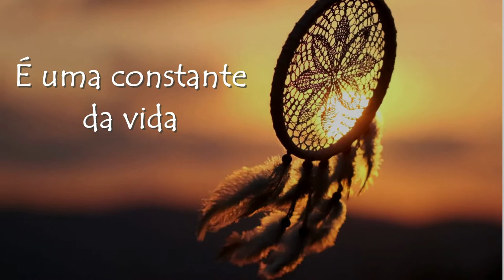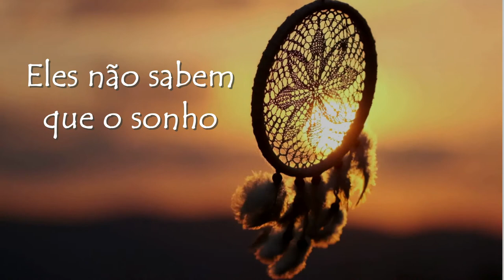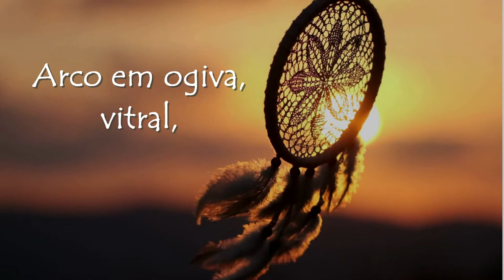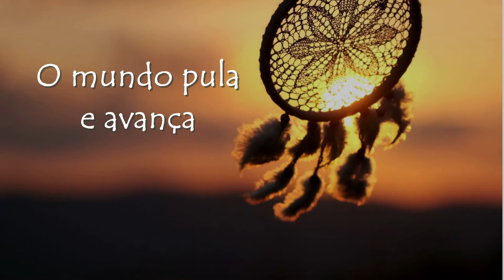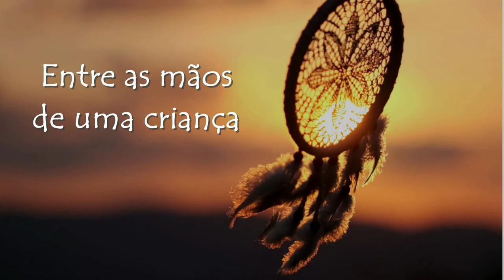Pedra Filosofal - Manuel Freire (Legendado)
Pedra Filosofal é um poema do poeta António Gedeão, publicado no livro Movimento Perpétuo, em 1956.

Aproveitando a musicalidade do poema, Manuel Freire apresenta em 1970 o poema musicado, que, pelas suas características rapidamente se tornou num hino e numa bandeira da resistência contra a ditadura que Portugal vivia na época.

O tema deste extenso poema é o cântico ao sonho, entendido como a mola do progresso e da evolução do ser humano ao longo dos séculos. Ou seja, o sonho é o elemento que leva o Homem a fazer avançar o Mundo, a superar-se continuamente.

O sonho é tão frequente, concreto e definido na vida como diversas outras coisas: uma pedra, um ribeiro, os pinheiros, as aves, etc. Estas diversas comparações que surgem no início do texto sugerem que o sonho é uma coisa simples e, ao mesmo tempo, complexa, porque é muito difícil de definir; sugerem ainda que algo abstrato e subjetivo pode ser transformado em algo "tão concreto e definido como outra coisa qualquer".

Pedra Filosofal

"Eles não sabem que o sonho
é uma constante da vida
tão concreta e definida
como outra coisa qualquer,

como esta pedra cinzenta
em que me sento e descanso,
como este ribeiro manso
em serenos sobressaltos,
como estes pinheiros altos
que em verde e oiro se agitam,
como estas aves que gritam
em bebedeiras de azul.

é vinho, é espuma, é fermento,
bichinho álacre e sedento,
de focinho pontiagudo,
que fossa através de tudo
num perpétuo movimento.

é tela, é cor, é pincel,
base, fuste, capitel,
arco em ogiva, vitral,
pináculo de catedral,
contraponto, sinfonia,
máscara grega, magia,
que é retorta de alquimista,
mapa do mundo distante,
rosa-dos-ventos, Infante,
caravela quinhentista,
que é Cabo da Boa Esperança,
ouro, canela, marfim,
florete de espadachim,
bastidor, passo de dança,
Colombina e Arlequim,
passarola voadora,
pára-raios, locomotiva,
barco de proa festiva,
alto-forno, geradora,
cisão do átomo, radar,
ultra-som, televisão,
desembarque em foguetão
na superfície lunar.

Eles não sabem, nem sonham,
que o sonho comanda a vida.
Que sempre que um homem sonha
o mundo pula e avança
como bola colorida
entre as mãos de uma criança."

António Gedeão

Também serás muito bem vindo no meu site: estrelavioleta.com